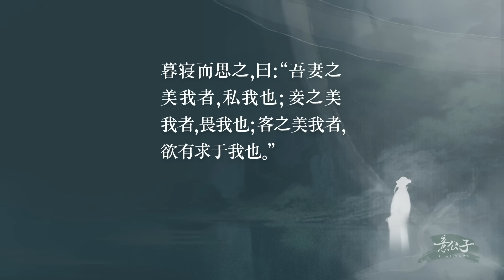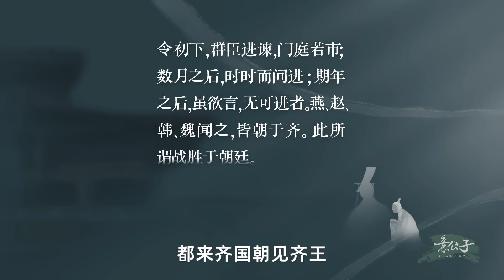「邹忌讽齐王纳谏」：提意見能夠做到這幾點，也是人生大智慧！【意公子重讀語文課本】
經典語文著作的魅力就在于，用壹個非常生動而淺顯的故事，讓我們很自然地接受了這個道理。

在王弗墓前念了“十年生死兩茫茫”，蘇軾寫出了遺憾的最高境界：人生那些追不回的遺憾

🟰更多系列影片

🟰意公子，一個和大家一起聊藝術的交心好友。把中華五千年文化長河裡，那些打動我們的人與物，帶進當下人們的生活。每周同步更新，歡迎點擊下方鏈接訂閱官方頻道，獲得最新推送！